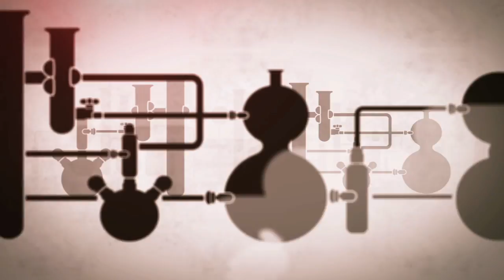Tribal DDB Hong Kong's 5-Word Speech at the 16th Annual Webby Awards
Elizabeth Commandeur and Jamal Hamidi of Tribal DDB Hong Kong accepts The Webby Award for Rich Media: B to C in Interactive Advertising